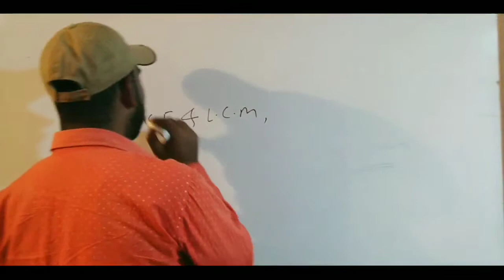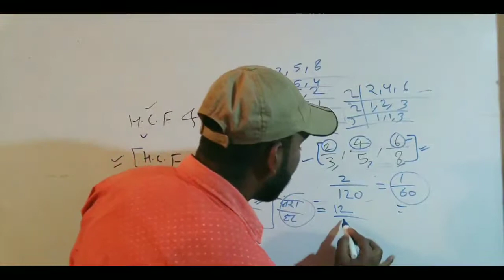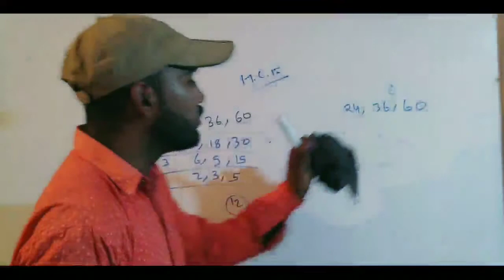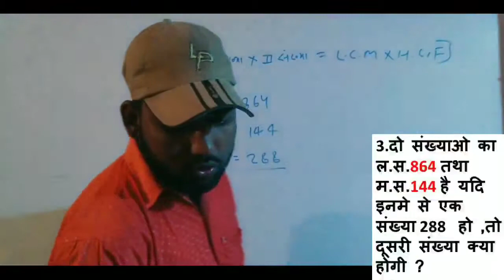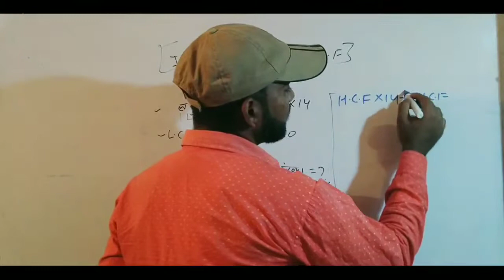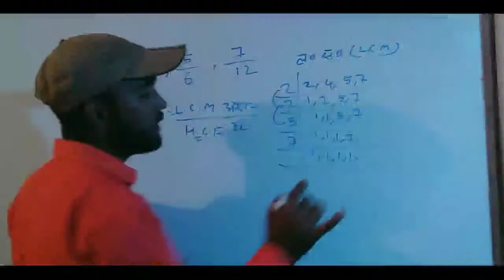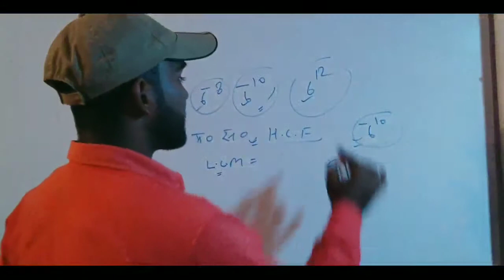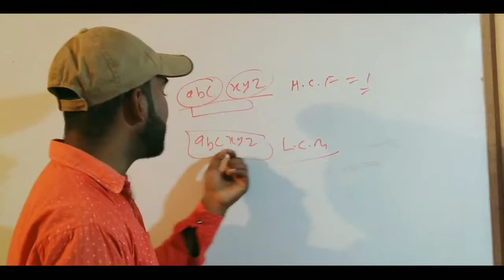POLY / IERT ALLAHABAD ENTRANCE EXAM MATHS L.C.M .& H.C.F PART : 02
क्लास कैसी लगी आप को जरुर बताये सर .